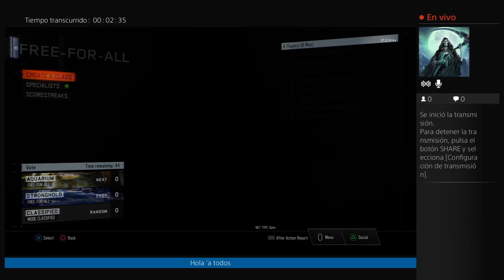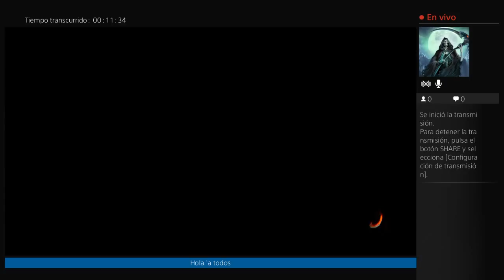Me matan senorita laura